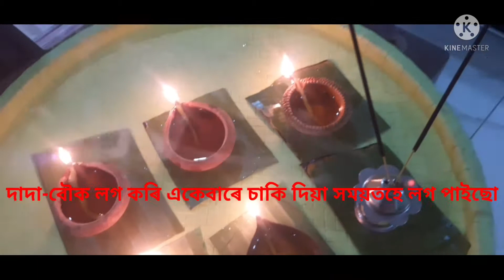কাক লগ কৰিলোগৈ।কাতি বিহু কেনেকৈ উদ্‌যাপন কৰিলো।